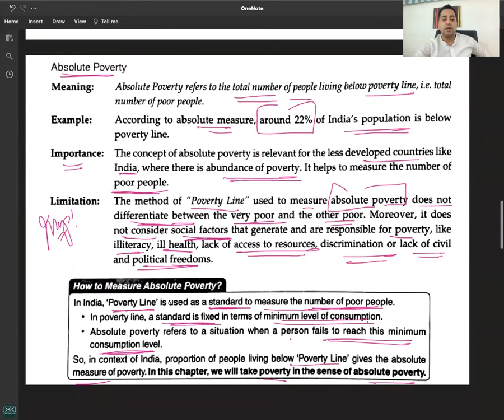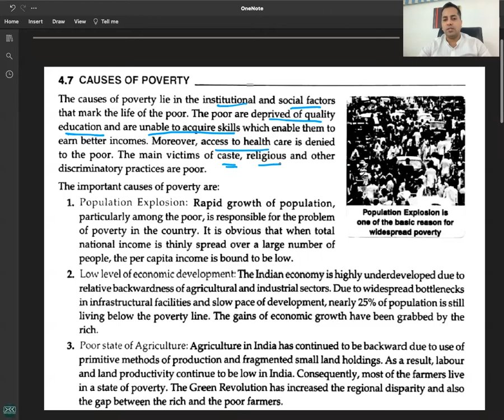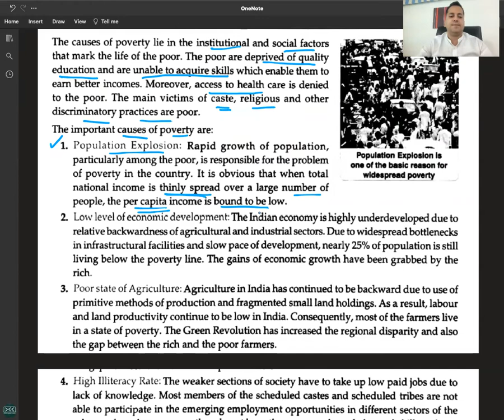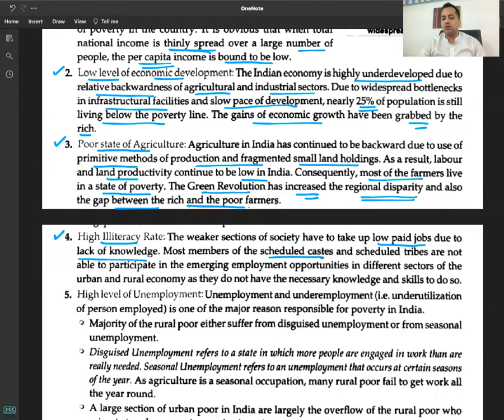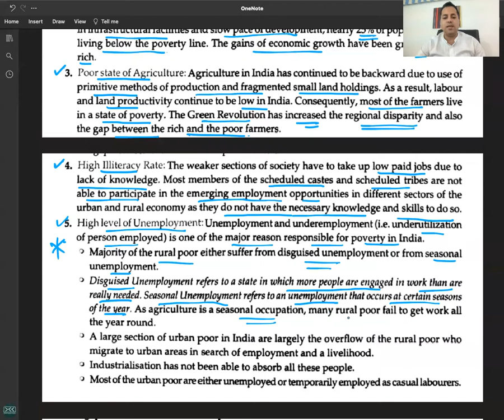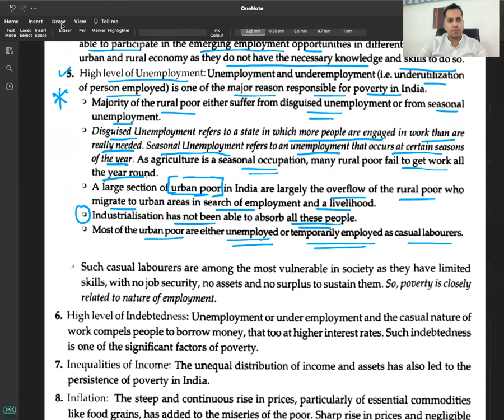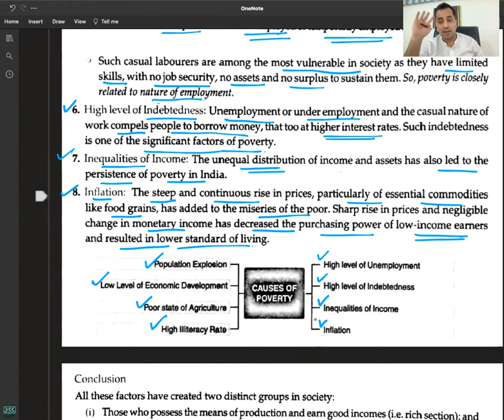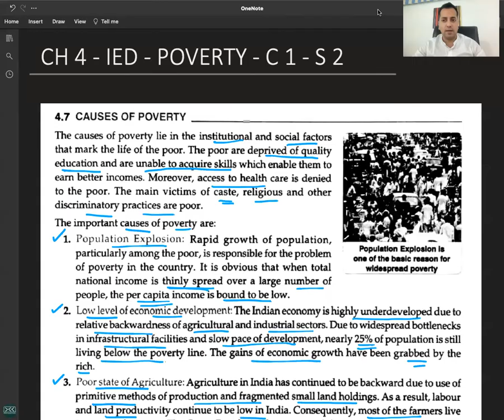C 2 - R 1 - Causes of Poverty - POVERTY